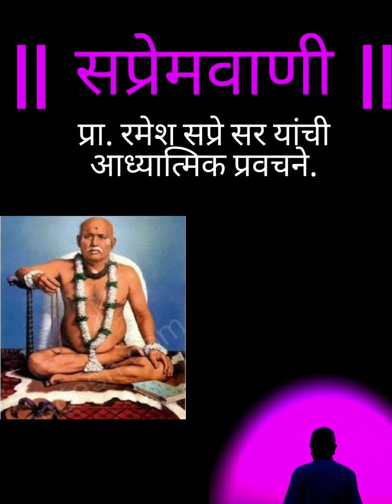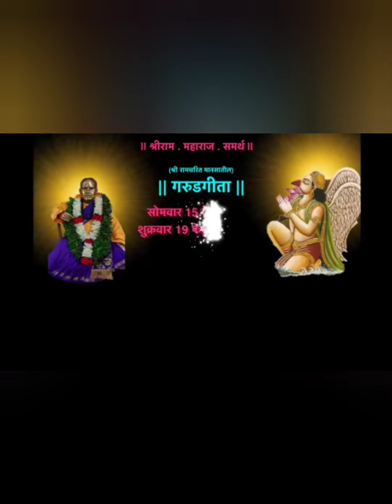(श्री रामचरित मानसातील) ।। गरूडगीता।। भाग - ५